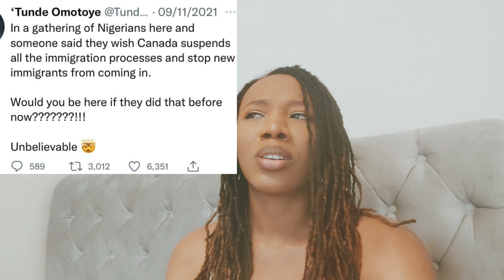NIGERIANS, STOP MOVING TO THE UK & US IN 2022 (NOT WORTH IT)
Nigerians moving abroad and those abroad discouraging them from taking that bold step. This video was filmed with you in mind. Watch and tell me your thoughts on this